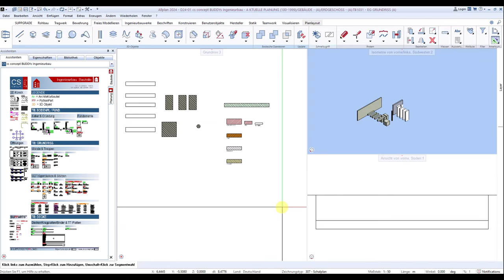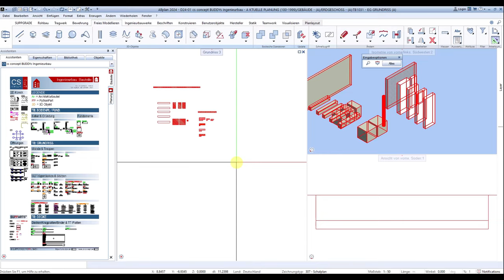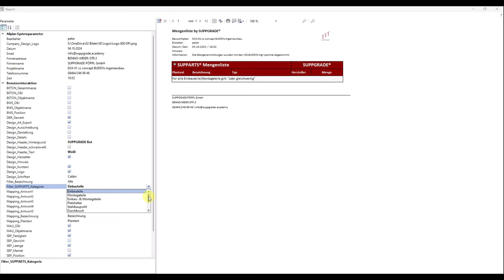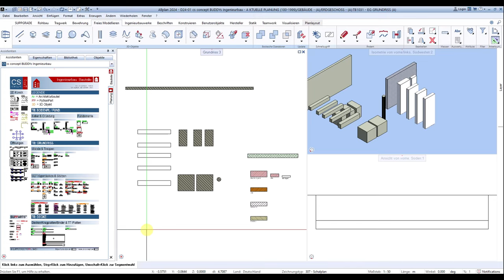Holzbau-Profile automatisch erkennen in Allplan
🔴 hier klicken, und du wirst von mir über die BUDDYs ING informiert
"Warum kompliziert, wenn’s auch einfach geht?"

In meinem neuesten Video zeige ich dir, wie ich den Holzbau in Allplan auf das nächste Level gehoben habe. Durch eine automatische Erkennung der Profile – egal ob LxB, BxH oder rund, egal ob Architekturmodell, PythonPart oder 3D-Objekt – sparst du dir jede Menge Zeit und Nerven.

Die Auswertungen laufen von selbst, und ich bin richtig stolz auf das Ergebnis!

Jetzt interessiert mich deine Meinung: Was denkst du darüber? Und ganz besonders freue ich mich auf das Feedback von Tobias Wiesenkämper und Fabian Orth.

Lass uns die Zukunft des Holzbaus gemeinsam gestalten – Like das Video, teile es mit deinen Kollegen und hilf mir dabei, diese Innovation zu verbreiten!